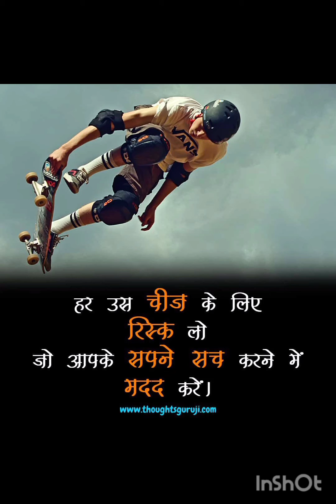Upsc❤Best Motivated Videos🧡🇮🇳🇮🇳Ias ips Motivational Videos@generalistpeople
Hindi motivational words
Generalist people